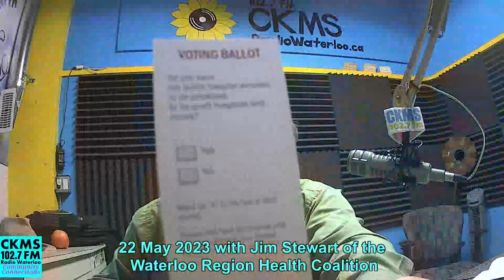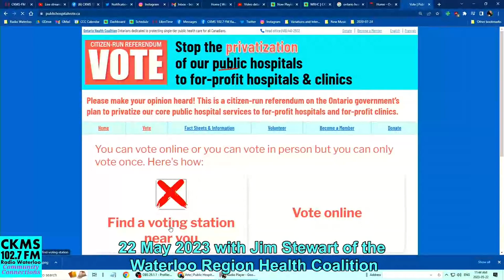CKMS Community Connections for 22 May 2023 with Jim Stewart of the Waterloo Region Health Coalition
Jim Stewart of the Waterloo Region Health Coalition joins Bob Jonkman once again to talk about privatization of public health in Ontario, and how people can let the Ford government know their displeasure by voting at the citizens' referendum organized by the Ontario Health Coalition on Friday and Saturday, 26 and 27 May 2023.